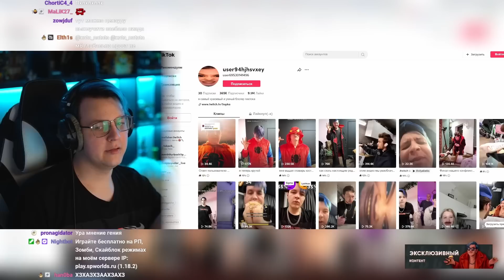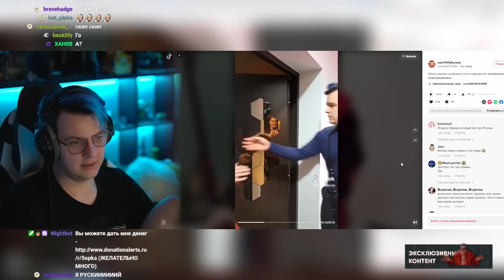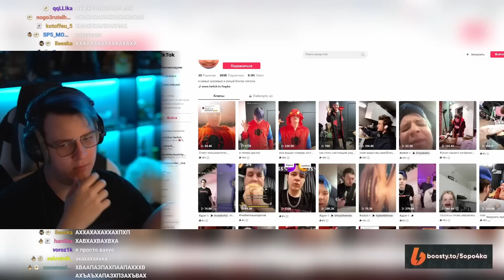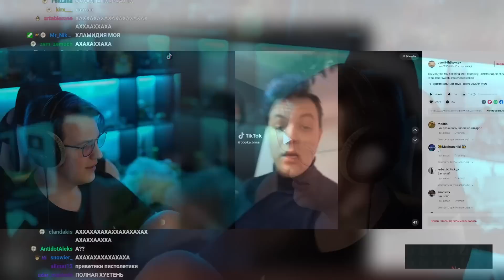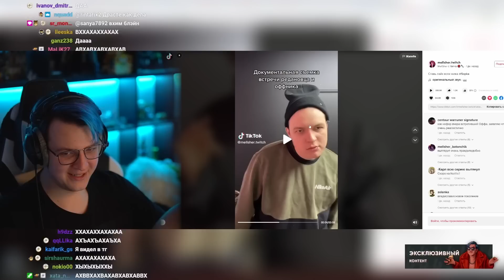Пятёрке в ОЧЕРЕДНОЙ РАЗ ЗАБАНИЛИ НИК В Тик Токе | Нарезка стрима ФУГА TV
Пятёрка в ОЧЕРЕДНОЙ РАЗ ЗАБАНИЛИ НИК В Тик Токе | Нарезка стрима ФУГА TV